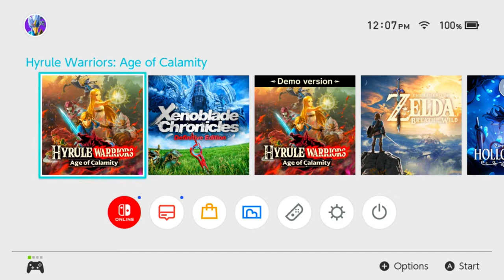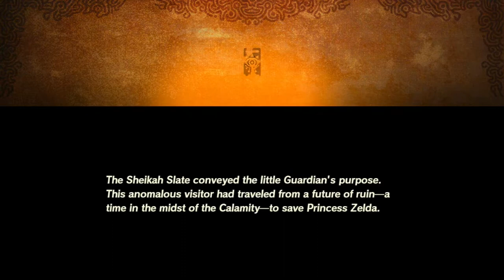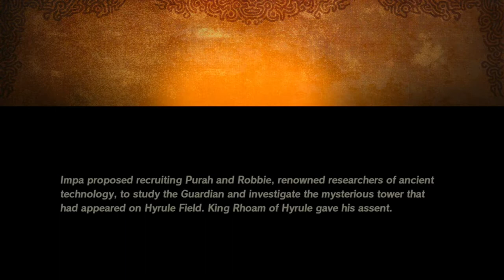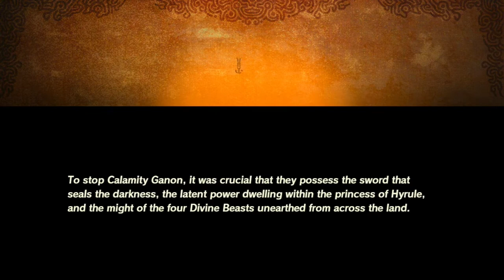Age of Calamity |Ep. 1| The Good Guardian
Age of Calamity! A sequel to the original Hyrule Warriors only this time with a canon timeline story. What will Egg do? Will Link kill the baddies? Will Revali be amazing and an ass? Find out on this playthrough of Age of Calamity!